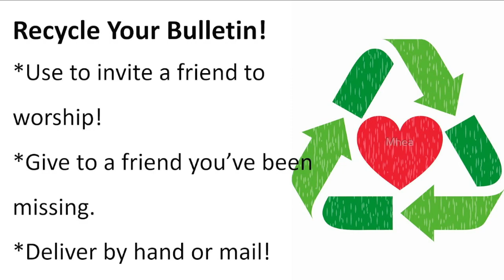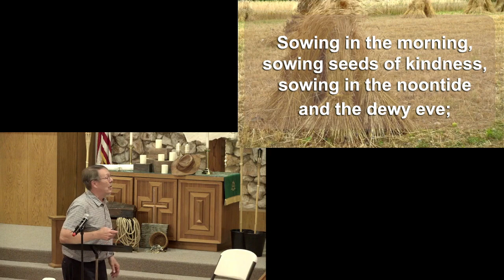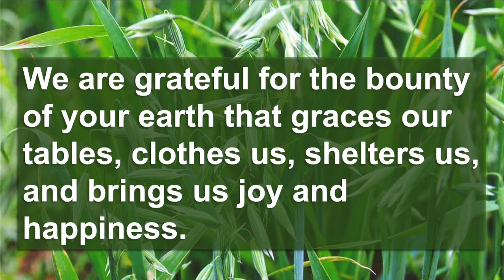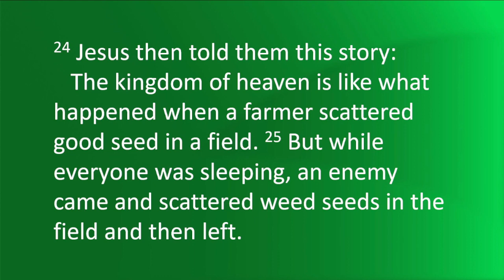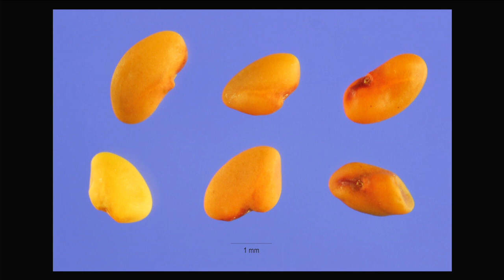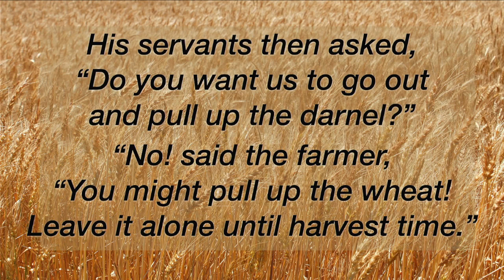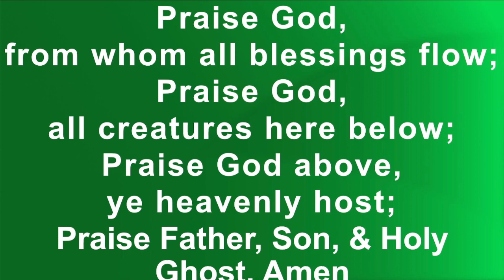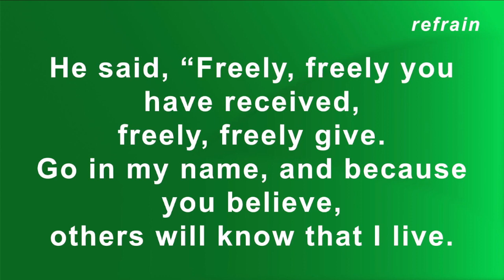Worship Service 2023-08-20